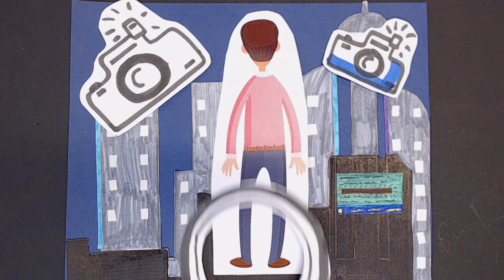Digitalisierung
Ein Videobeitrag von FÖJlern zum Thema "Zukunft heute"